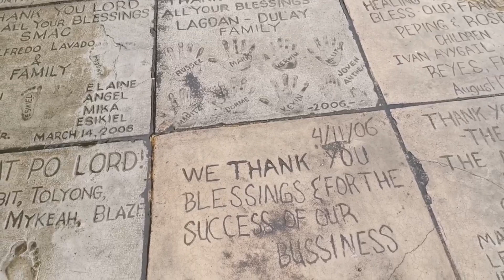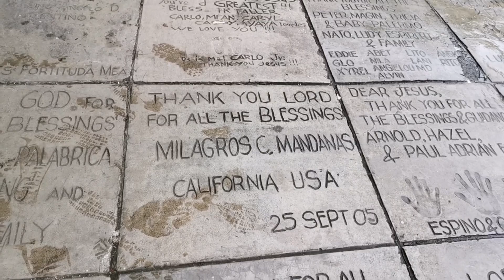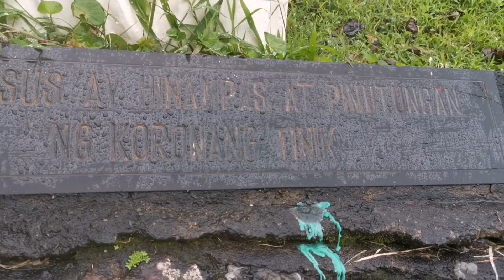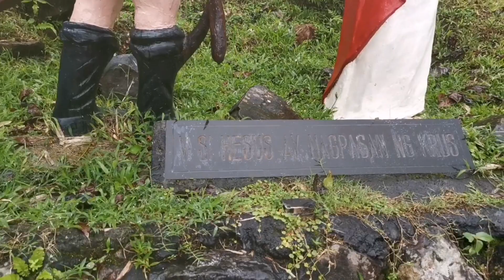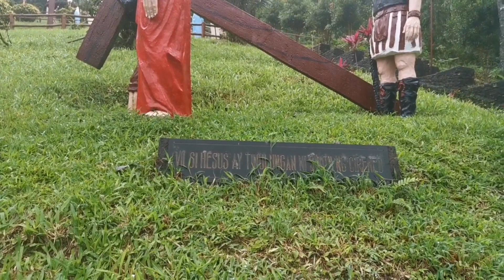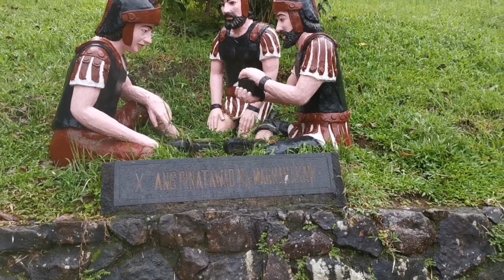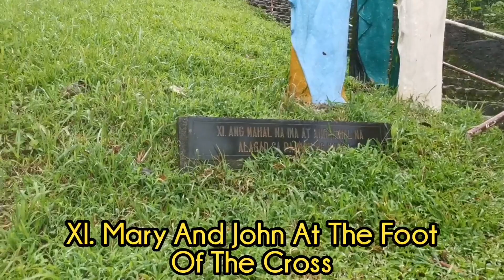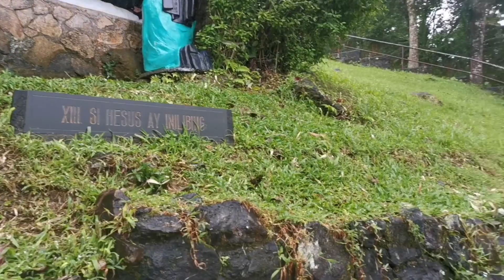Part 3 Kamay Ni Hesus, Lucban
LENTEN SPECIAL...Explore Lucban's famous tourist attraction, Kamay Ni Hesus. Counting its 300 steps will literally make you CRY. 🤔

Where we played:
TMS Table Tennis Center

Where we stayed:
Zurea Hotel

Where we dined:
1. Abecede's Best Restaurant
2. Fresh Brewed

We’re glad to know your thoughts and suggestions. Please comment them below.